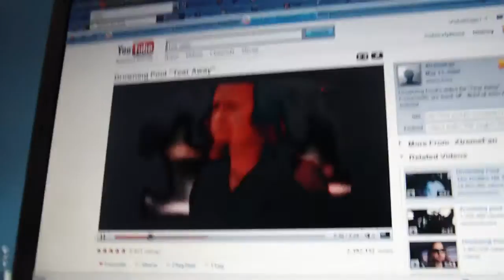Dun dun dun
Tear away